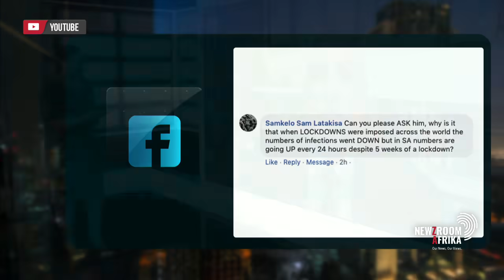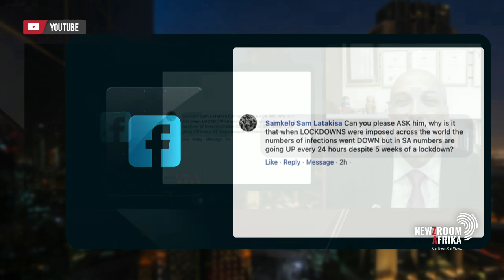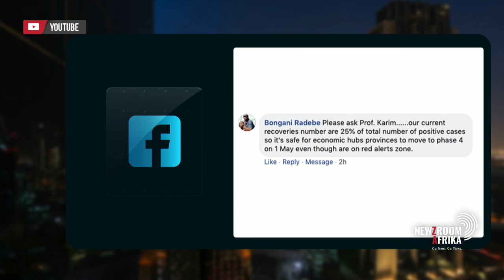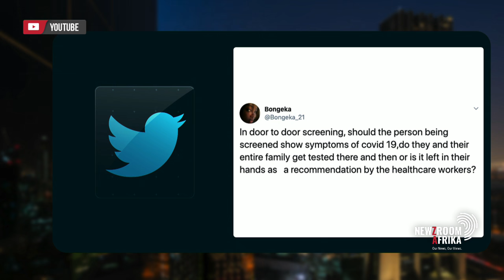Epidemiologist Prof Salim Abdool Karim answered questions sent by Newzroom Afrika viewers.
Renowned epidemiologist Prof Salim Abdool Karim answered questions sent through by Newzroom Afrika viewers regarding COVID-19. Here's what he had to say:

Part 2